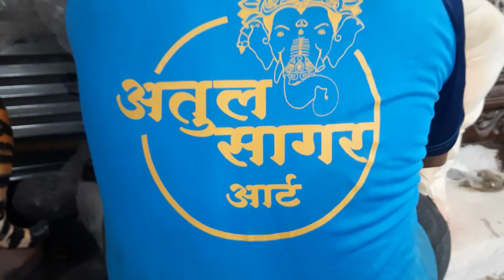Atul Sagar Arts Chya Navratri Sathi Devi Chya Murtya 2022||Navratri 2022 Durga Mata Idols ||savideos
Hi

Atul Sagar Arts Chya Navratri Sathi Devi Chya Murtya 2022.Navratri 2022 Durga Mata Idols.